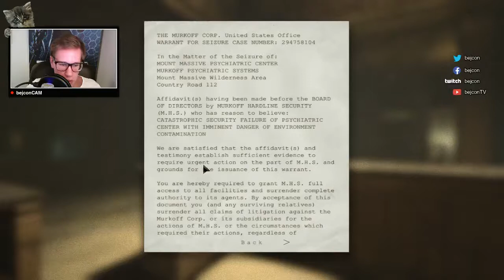Bejcon Plays Outlast - Part #3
FAVORITE & LIKE ► Much appreciated and helps me out a LOT!

Hey, I hope you enjoyed this video - Leave a comment bellow and tell me what you thought of it!